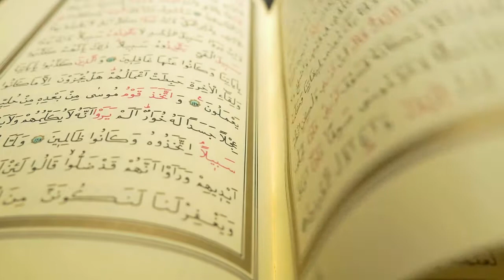Islamic Background Video No Copyright - Quran